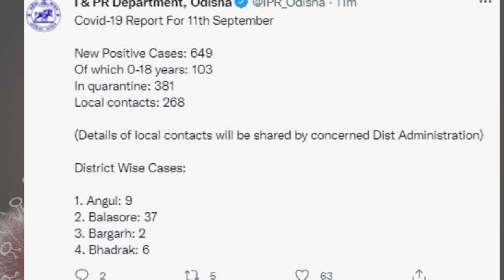ରାଜ୍ୟରେ ୨୪ ଘଣ୍ଟାରେ ଚିହ୍ନଟ ହୋଇଛନ୍ତି ୬୪୯ ଜଣ କୋରୋନା ଆକ୍ରାନ୍ତ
ରାଜ୍ୟରେ ୨୪ ଘଣ୍ଟାରେ ଚିହ୍ନଟ ହୋଇଛନ୍ତି ୬୪୯ ଜଣ କୋରୋନା ଆକ୍ରାନ୍ତ । କ୍ବାରେଣ୍ଟାଇନ୍‌ରୁ ୩୮୧ ଓ ଲୋକାଲ କେସ୍  ୨୬୮ ରହିଛି ।